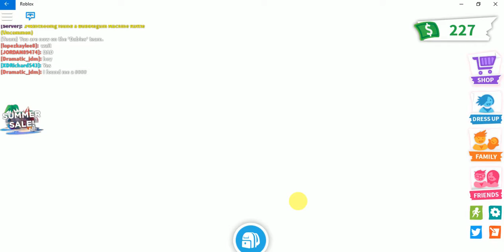Test 2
TESTING #2